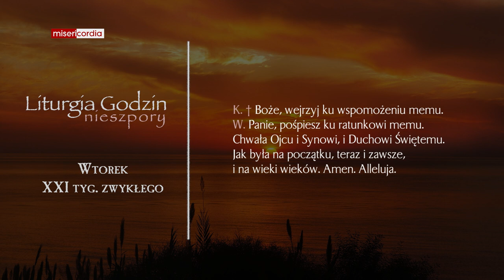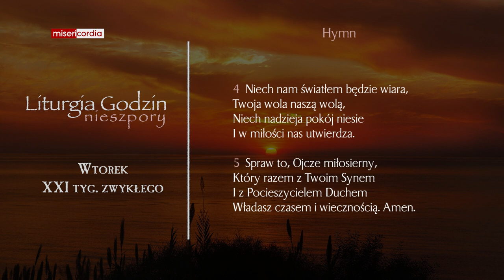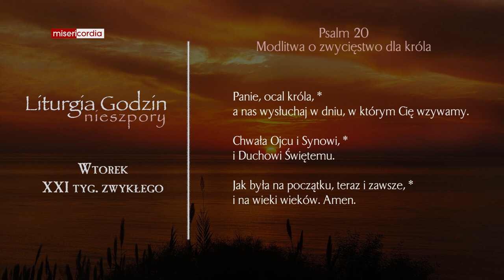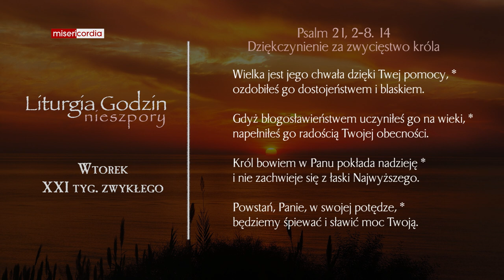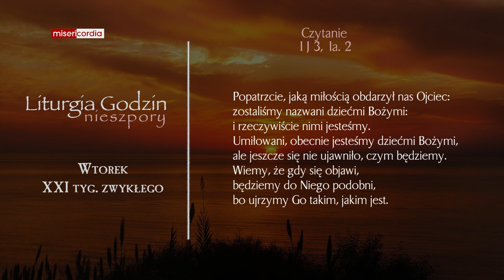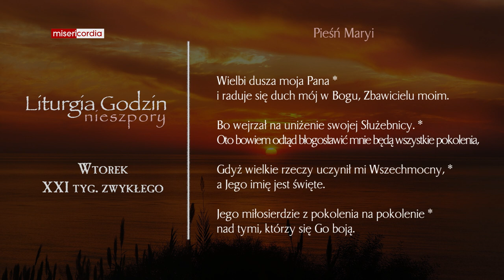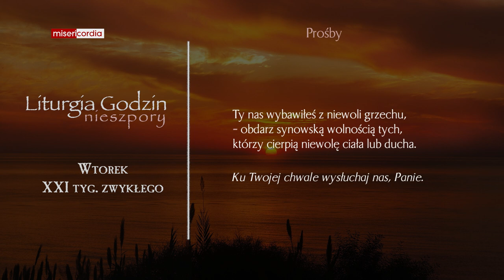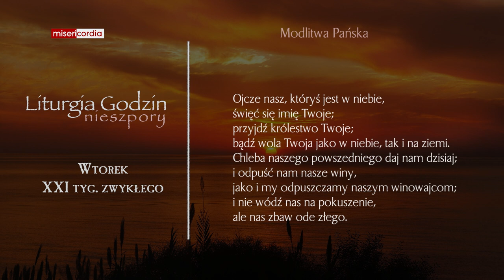Liturgia Godzin | Nieszpory | Wtorek, XXI tyg. zwykłego